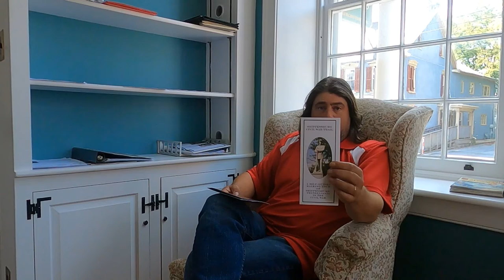Calling All Students, Homeschoolers and Youth Groups!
This is an introduction video on some of the programs and educational related resources we have for homeschoolers, students, and Youth Groups.